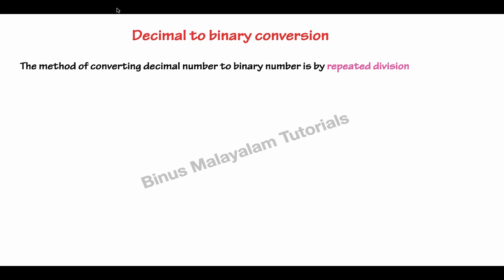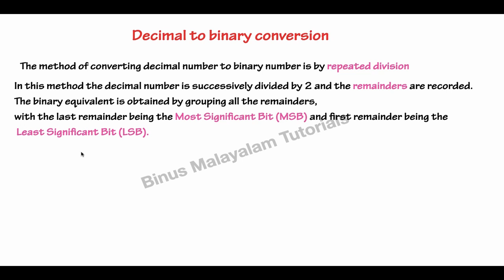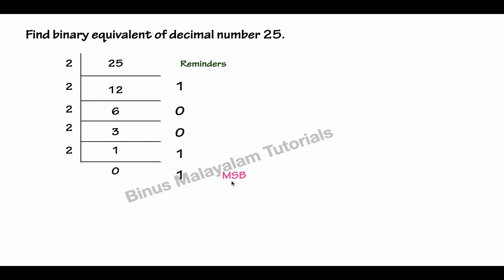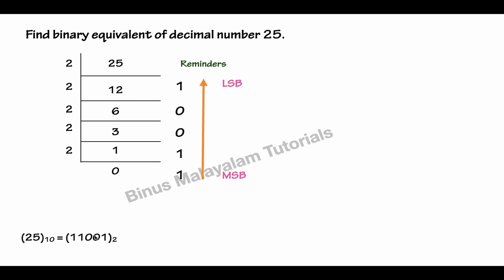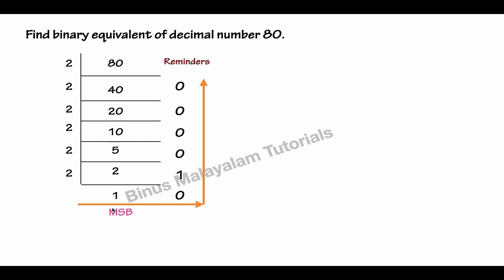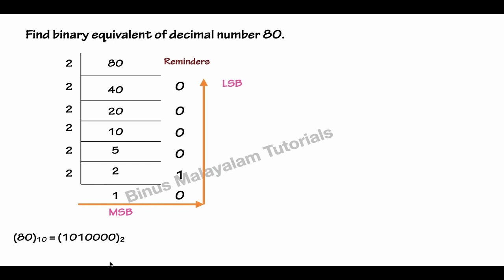Plus One Computer Science|Plus One Computer Application|Number Conversions| Kerala |Malayalam|Part 4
hello friends,

NUMBER CONVERSIONS
DECIMAL NUMBER TO BINARY CONVERSION
PLUS ONE COMPUTER SCIENCE
PLUS ONE COMPUTER APPLICATION